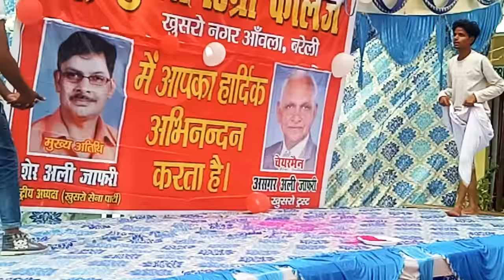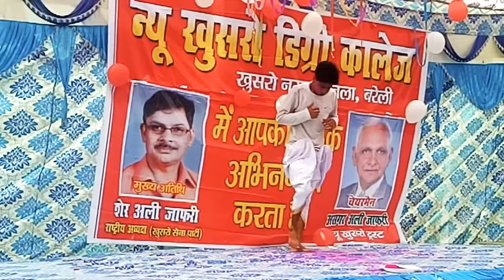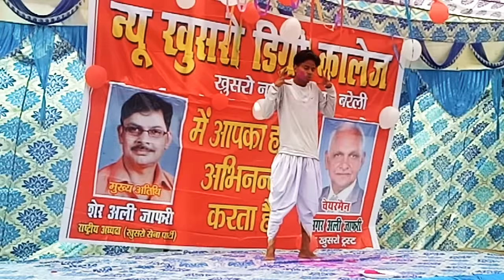Outstanding dance performance || by this boy || chunariya song || in New Khusro P.G College.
Churaniya song dance performance if you like it than,
SHERE
CHANNEL
[Arshid Jafri Official]